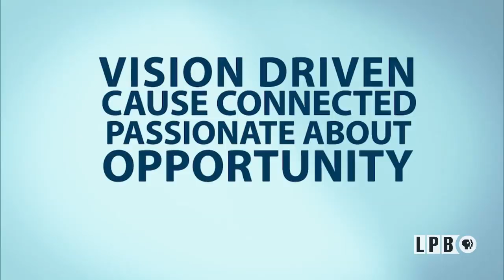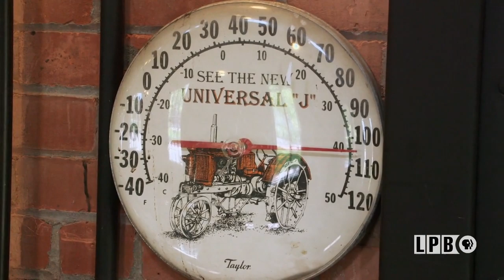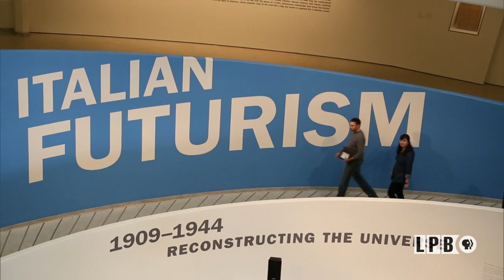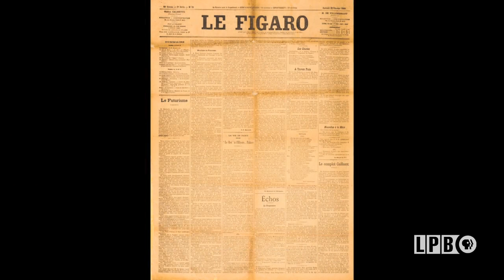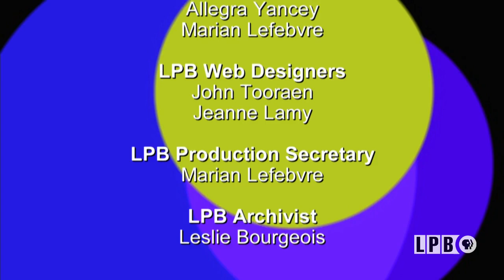Henry Watson, K.C. School of Ballet, Henry Ford Museum, Italian Futurism | Episode 415 | Art Rocks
Meet Pointe Coupee artist Henry Watson, who uses a mallet, a chisel, and a block of cypress to create phenomenal 3-dimensional depictions of the rural cabins and plantation homes he grew up around. Then, we visit with Kansas City School of Ballet and the couple who enjoyed full professional careers as dancers and now teach the next generation about the steps and discipline required to reach their potential. Glass blowers at the Henry Ford Museum show onlookers the hard work that goes into such a delicate metal work, Italian Futurism curator Vivian Greene at the Guggenheim Museum gives us a tour of the new showcase.